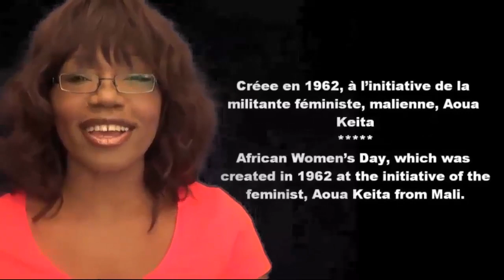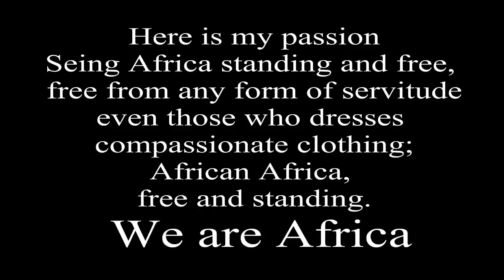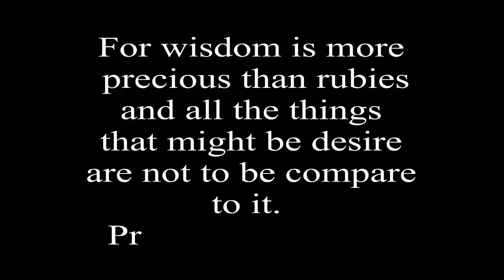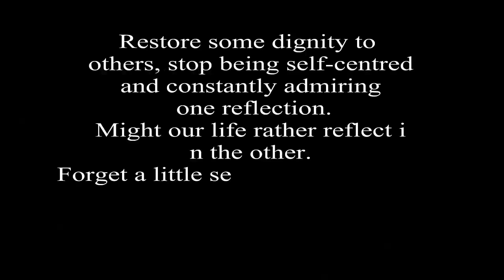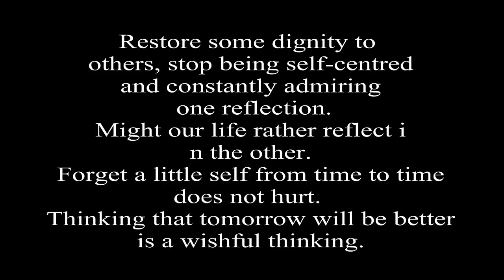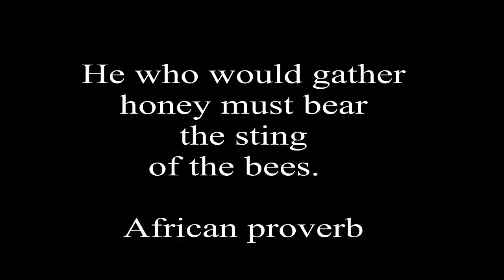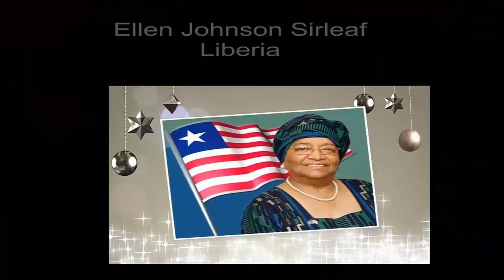Journée de la femme africaine|Happy African woman's day | Plus invités - Guests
Hello boys and girls today july 31, I'm celebrating african woman's day with 6 guests but also my first blue screen try ! Un clin d'oeil à la journée créee par Aoua Keita j'ai eu un coup de coeur pour cette femme ↓↓ Read me - Lisez moi ↓↓

♥  Les african queens de la journée ♥

Illustrations sonores - Credits musics

Bizzzzzzzzz - Kissssssssss